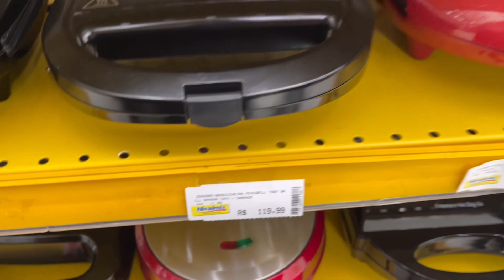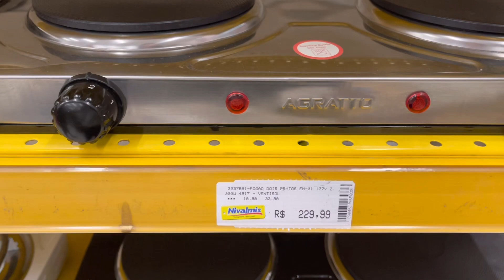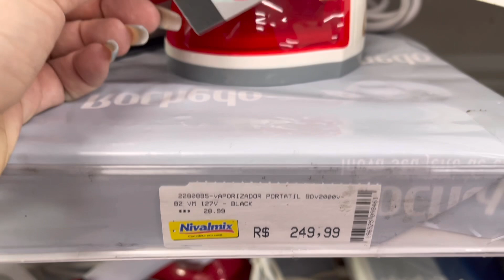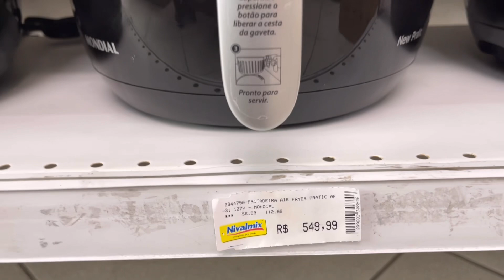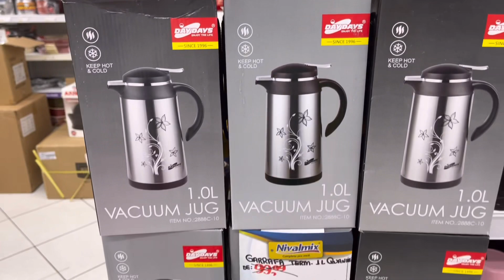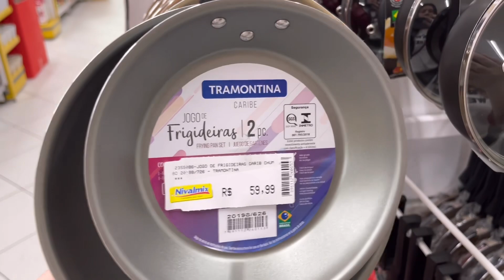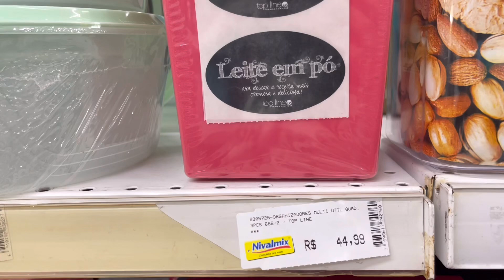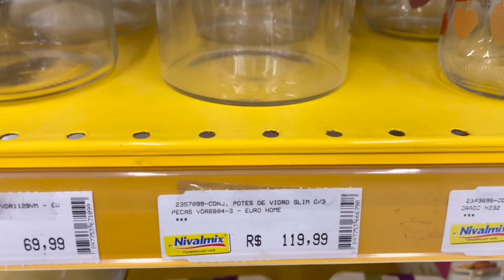ACHADOS PARA O LAR✨LOJA NIVALMIX ✨SÃO MIGUEL PTA✨MUITAS NOVIDADES✨ELETRODOMÉSTICOS✨TUDO PARA SEU LAR